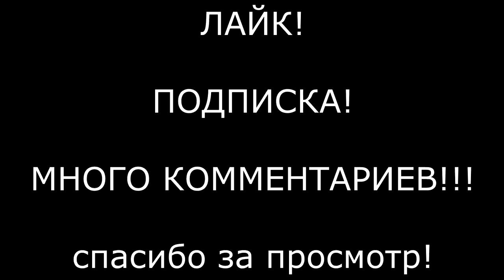МЕНТЫ И СУДЕБНЫЕ ПРИСТАВЫ ОПОЗОРИЛИСЬ СВОЕЙ ТУПОСТЬЮ! РАЗВОД НА ПЬЯНКУ НЕ УДАЛСЯ !